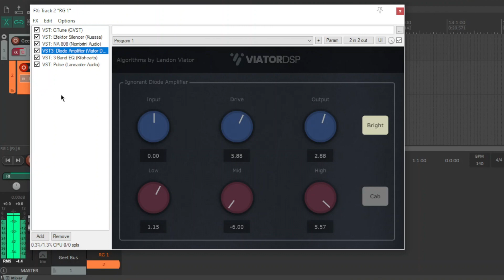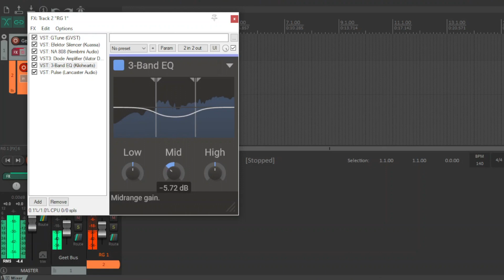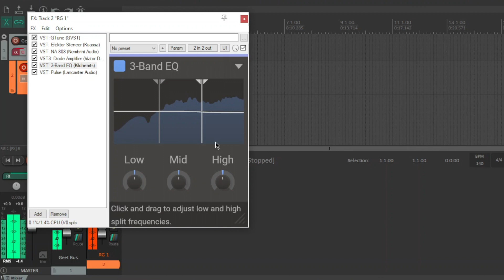Craft Brutal Metal Tones With No Money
I've used this amp sim a bunch of times but never with my own IRs. I'm blown away by the tones I was able to get plus the 3 band is great if you don't want or need the endless options of a graphic. All free so have a chug dudes!

Diode does have an updated version but I'd like to see an oversampling switch in a future revision, that's my only critique.

Free Stuff Below...